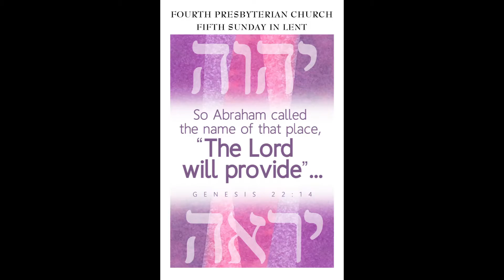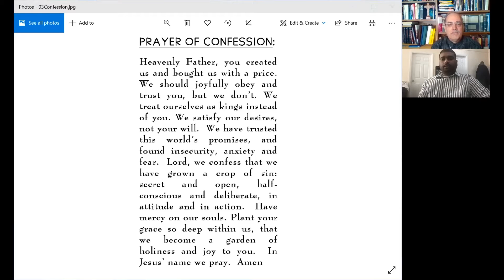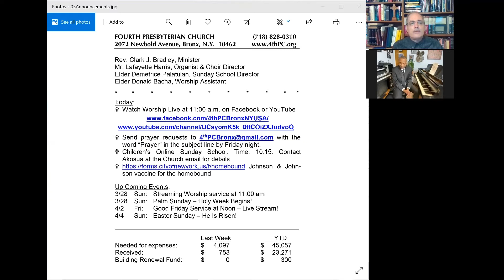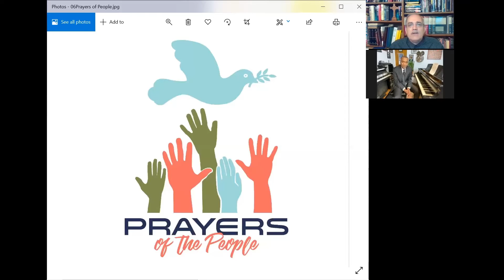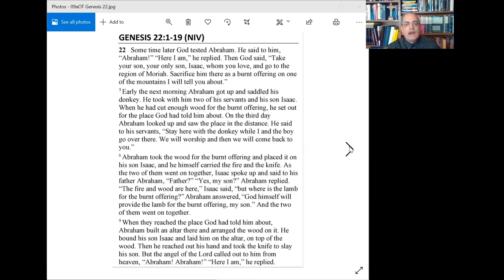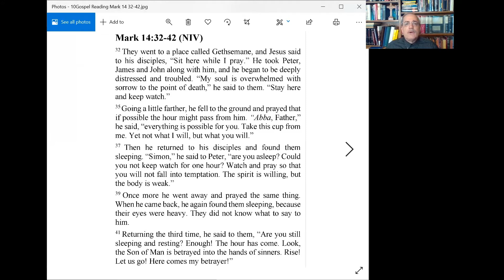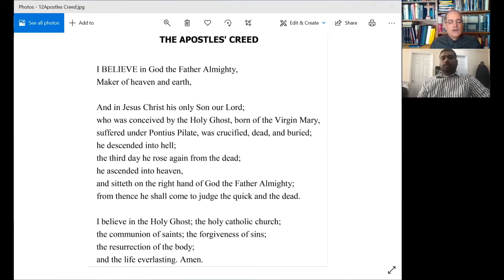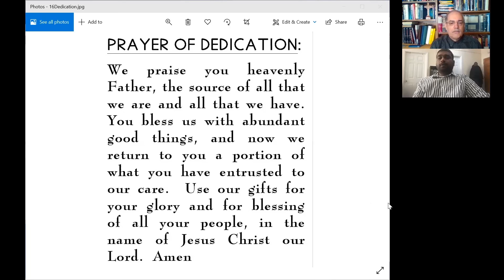4th Presbyterian Church Streaming Worship for March 21, 2021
Music led by Mr. Lafayette Harris
Sermon: “This Is a Test” by Rev. Clark Bradley
Prayers led by Rev. Clark Bradley and Elder Donald Bacha
Prelude:  Take My Life and Let It Be, by Mr. Lafayette Harris
First Hymn: We Sing the Mighty Power of God
Anthem:  Heaven, featuring Ms. Deborah Moore & Mr. Dan Mason
Scriptures: Genesis 22:1-19; Mark 14:32-42
Second Hymn: Precious Lord
Offertory:  Doxology, by Mr. Lafayette Harris